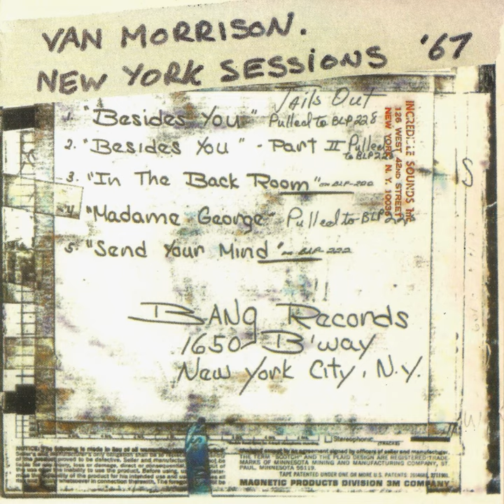Madame George (Remastered Original Bang Records session)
Madame George (Remastered Original Bang Records session) · Van Morrison

The New York Sessions 1967